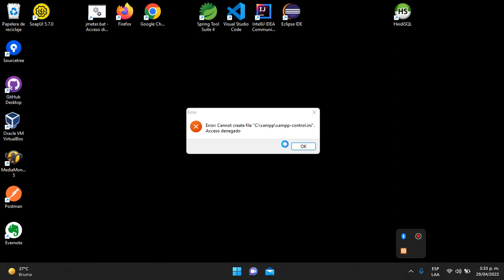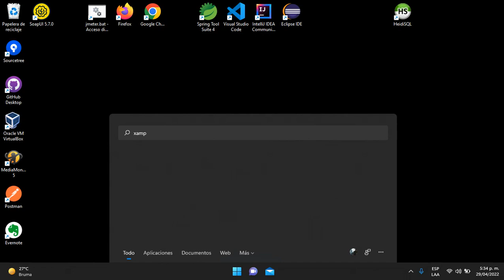Solución (FIX): XAMP & phpMyAdmin: Cannot create file "C:\xamp\xampp-control.ini" Acceso denegado